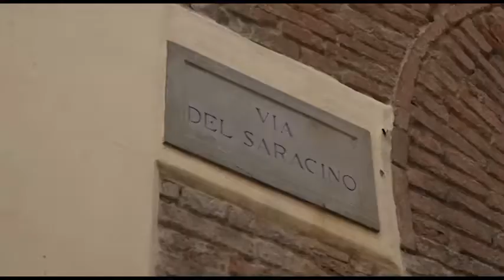Arezzo: ancora "bagni a cielo aperto" in Piazza della Badia. Controlli della municipale